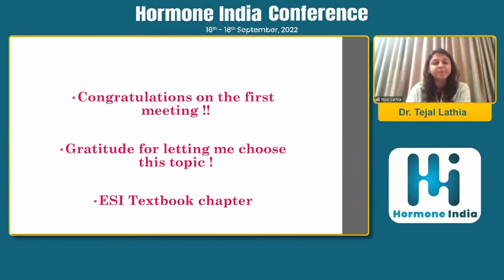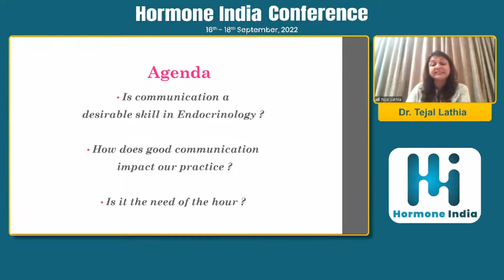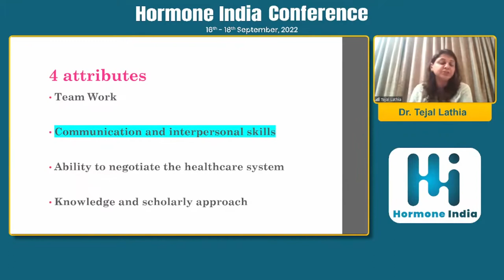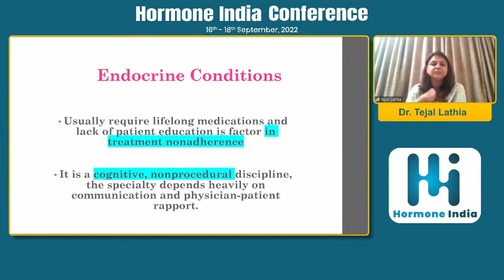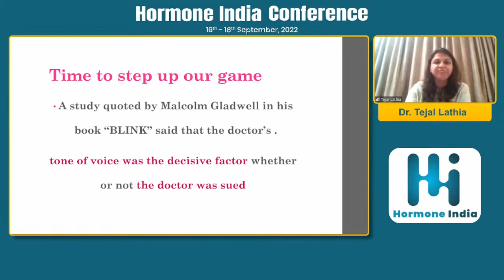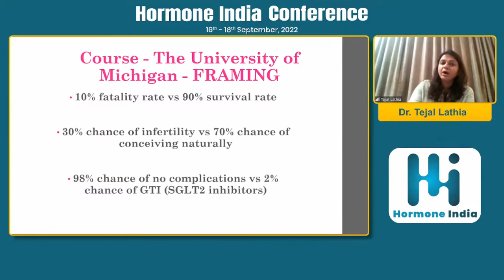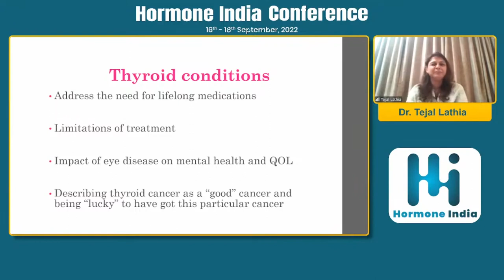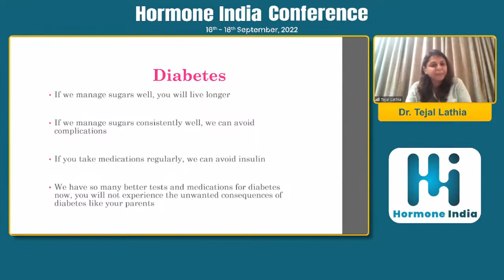Dr. Tejal Lathia - Communication in Diabetes